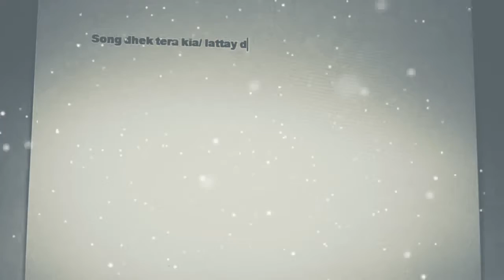Songs sing by Zain Abbasi from Pakistan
Hi